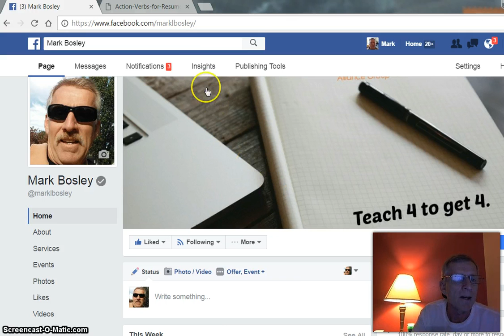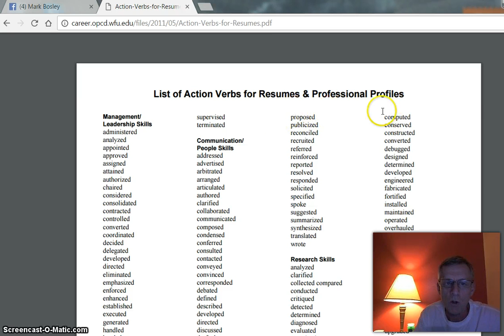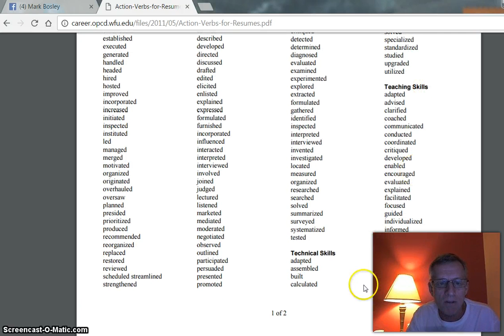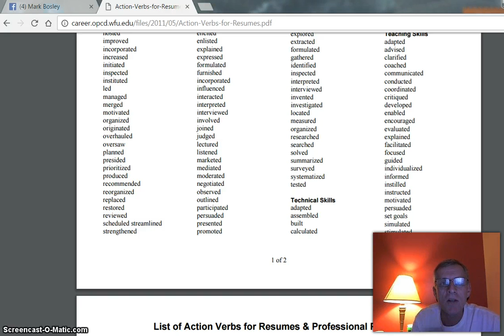What is the 1 thing all successful people have in common with mark bosley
My  name is Mark Bosley... I have been involved with this company for years working alongside over 100 fortune 500 companies that have paid me very well.

If your a stay at home mom your time is very precious. If your a college student just trying to
make some extra money while attending school or out for the summer or if your just a hard working
person and your bills have just gotten the best of you please take the time to watch my presentation.

CLICK THE LINK BELOW TO REGISTER WITH AUDIO MY CASH FREEBIES

P.S. DON'T FORGET TO CALL ME AND LEAVE A MESSAGE REMEMBER I AM PAYING FOR ALL OFFERS

To our success

Mark Bosley